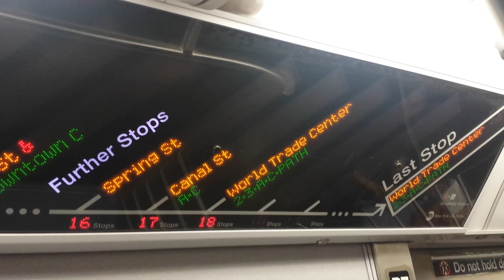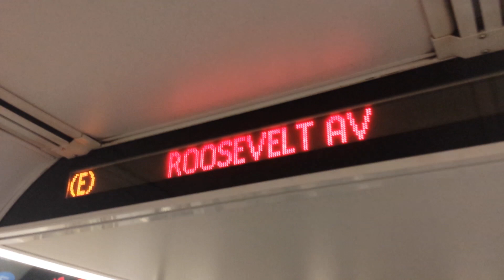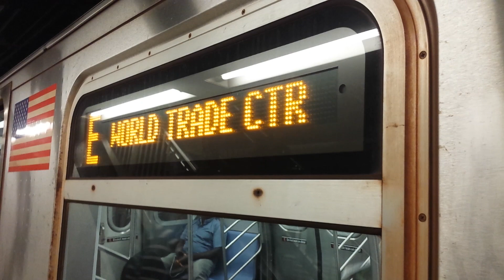On Board R160 (E) Train From Jamaica 179 Street to Roosevelt Avenue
Welcome aboard on a World Trade Center Bound R160 (E) train from Jamaica 179th Street to Jackson Heights Roosevelt Avenue. During rush hour, some E train starts and ends at Jamaica 179th Street on the F line.